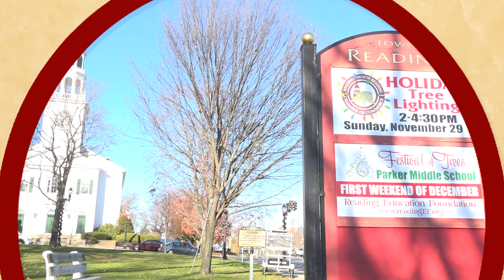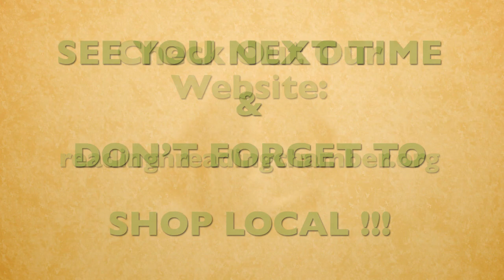Shop Local: Episode 6 | Judy Marcovici, DMD of Inertia Dental - December 2020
Lisa Egan,  president of the Reading-North Reading Chamber of Commerce, talks to people from guests all over the Reading-North Reading area to help answer the question: Why shop local?

On the sixth episode, Lisa's guest is Dr. Judy Marcovici, the owner of North Reading's Inertia Dental. They chat about what it means to run a relaxing dentist office, how enriching charity and volunteer work can be, and that office dogs are always the most popular part of any business.

Watch now, won't you?

For more info on the Reading-North Reading Chamber of Commerce, check out their